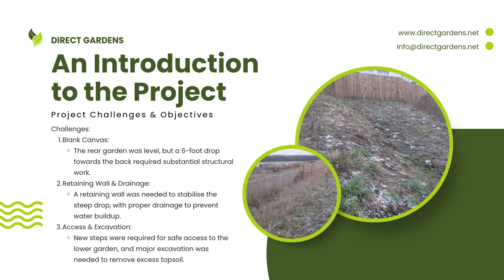🌟 Watch This Garden Transform: Stunning Landscape Makeover! 🌟Hashtags:Edinburgh Garden Landscaping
Welcome to Direct Gardens!

At Direct Gardens, we specialize in creating stunning, functional outdoor spaces tailored to your unique vision. With years of experience in landscaping and garden design, we bring craftsmanship, creativity, and attention to detail to every project. From sleek, modern garden makeovers to timeless, classic landscapes, we transform blank canvases into beautiful, usable spaces for you to enjoy year-round.

Our services include:

Garden Design & Landscaping: Complete garden transformations, from the initial concept to the final installation.
Hardscaping: High-quality paving, walling, steps, and more using premium materials like Marshalls Argent.
Retaining Walls & Drainage: Expert solutions to manage sloped gardens and ensure proper water flow.
Artificial Grass & Planting: Low-maintenance lawn alternatives and creative planting for year-round beauty.
With a portfolio of award-winning projects, including our latest work in Dalkeith, Midlothian, Direct Gardens has built a reputation for excellence, delivering results that exceed expectations. Whether you want to upgrade your backyard, create a peaceful retreat, or add value to your home, we’re here to make your dream garden a reality.